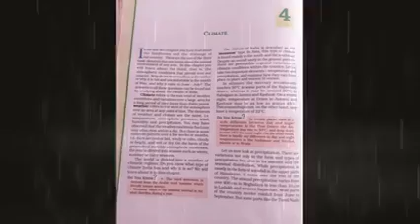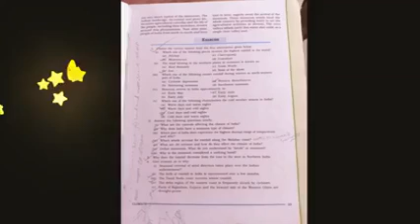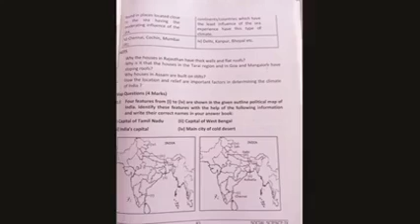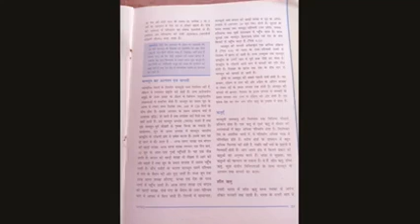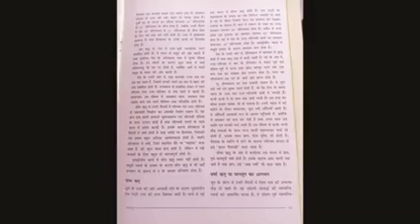climate_class_9_chapter,_4_page_ 26_41 NCERT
innovation 🙏 memory of on line class during corona summer vacation period ❤️ 2021🔥22 NCERT CLASS 9GEOGRAPHY TEXT BOOK English/Hindi medium and Exercise questions answers,,Map,MCQ background music BANGLA SONG  prepare by ex students Enggenear animesh sen Gupta,,,🙏🙏🙏👍🙏🙏🙏